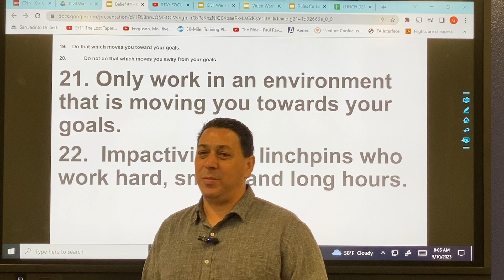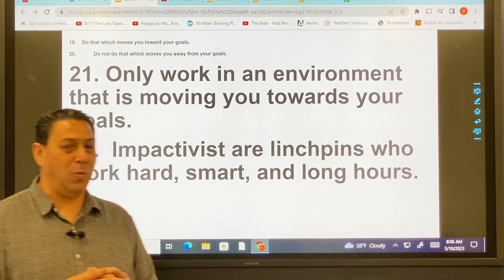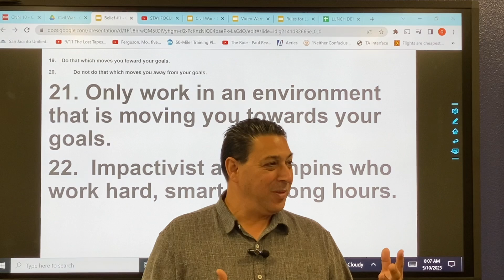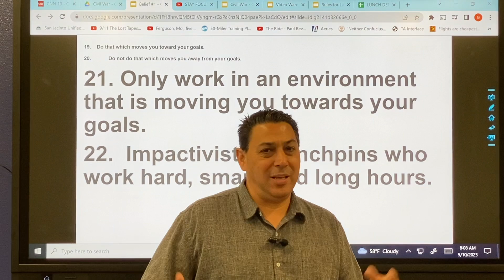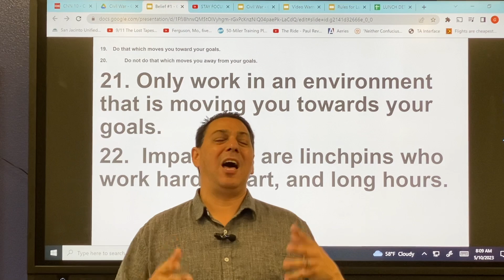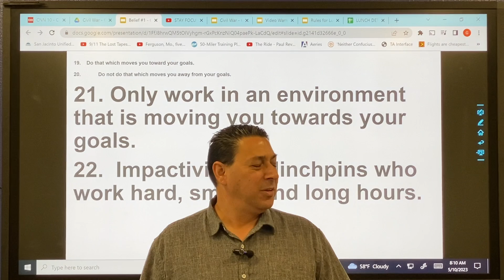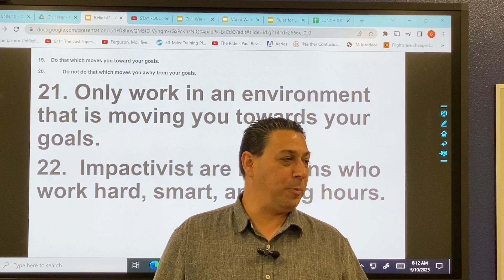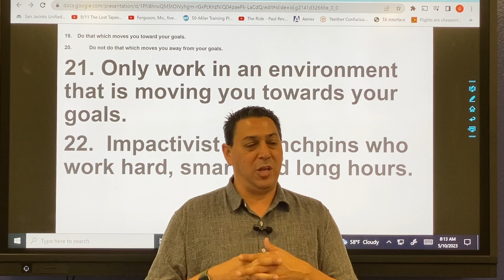Growth Mindset (Do What You Love)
How to have a growth mindset and making sure you do what you love.  This is the advice I give to my kids as well as my students.  This is lesson 21 and 22  out of 25 regarding growth mindset.

If you would like my course on classroom management, "20 Day Classroom Transformation" for free, just click on the link below and it is my way of saying thank you for your support.

If you are interested in a mentoring/coaching program please click on the link below and enter your information and I will reach out with more information.